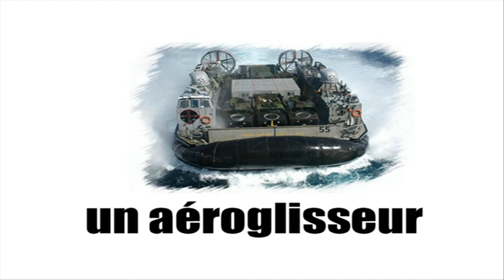[Vocabulaire illustré] Les bateaux